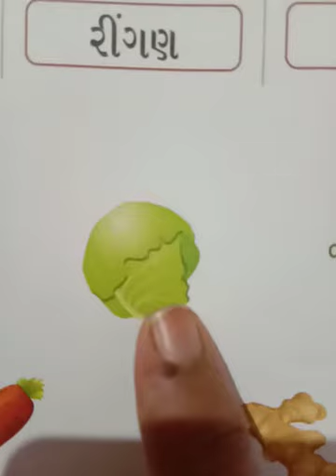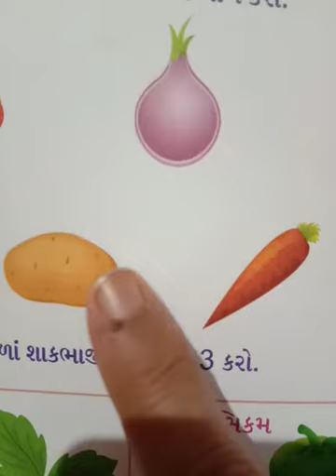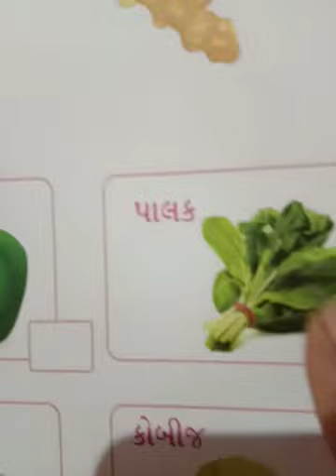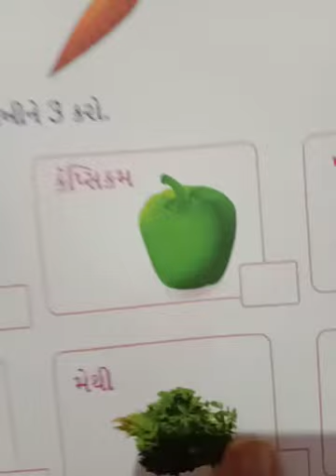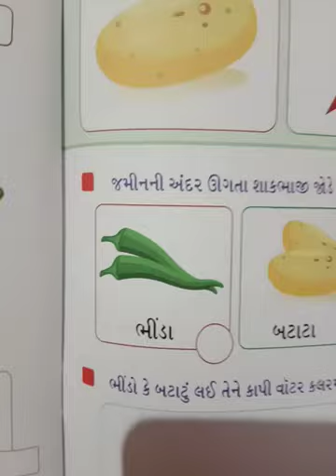ધોરણ શિશુ 2 ગુજરાતી